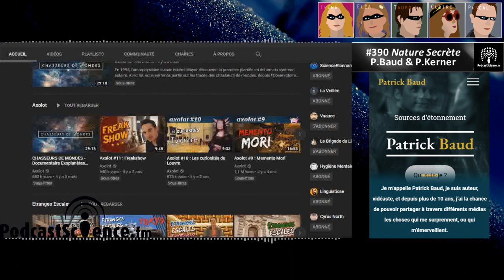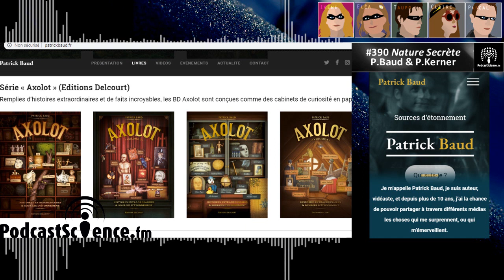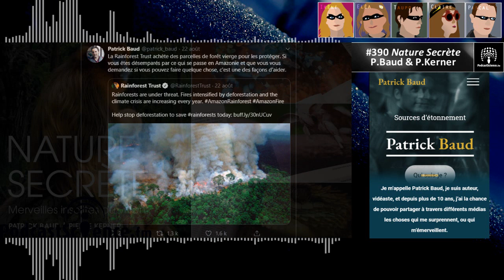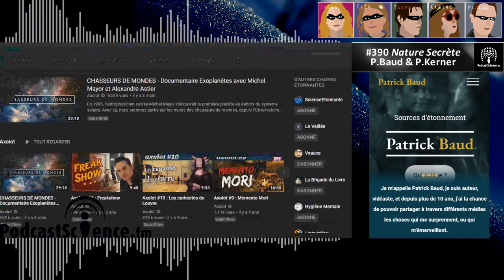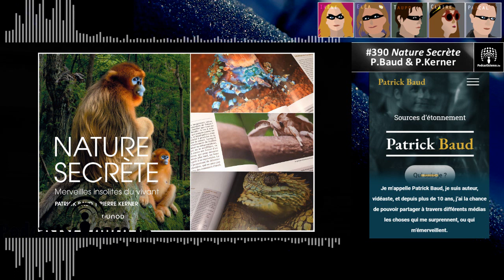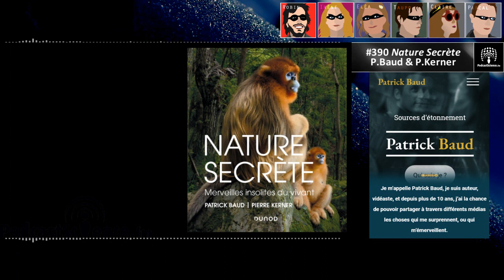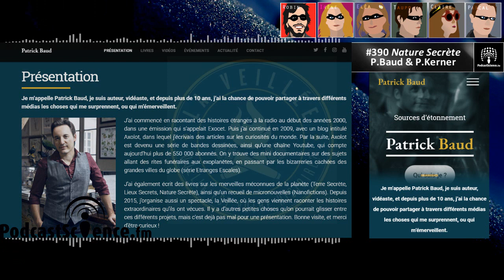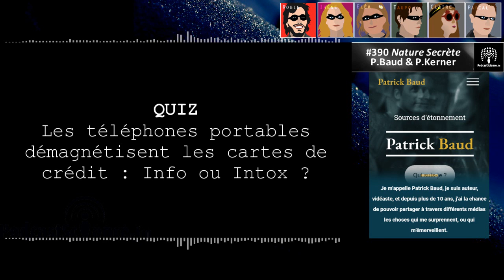390 - Nature Secrète, avec Patrick Baud et Pierre Kerner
Dans cet épisode place au merveilleux, car notre invité est Patrick Baud le créateur du blog et de la chaîne Axolot dédiés aux curiosités et merveilles qui nous étonnent. Il vient nous parler d’un livre qu’il a écrit, Nature Secrète, en collaboration avec Pierre Kerner. Un livre superbement illustré, sur la nature et les merveilleuses et insolites espèces qui nous entourent.
Nous sommes très heureux de les accueillir pour nous parler de cet ouvrage, qui nous démontre encore une fois,  s’il y en avait besoin, que la science et le beau savent coexister.